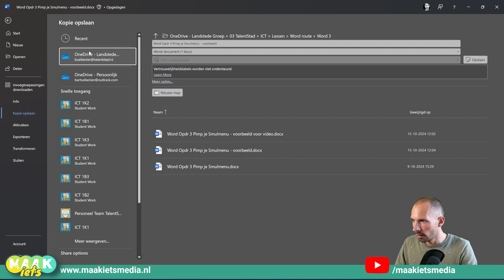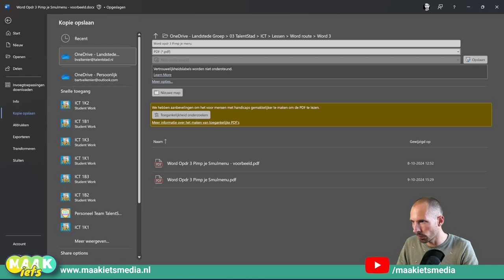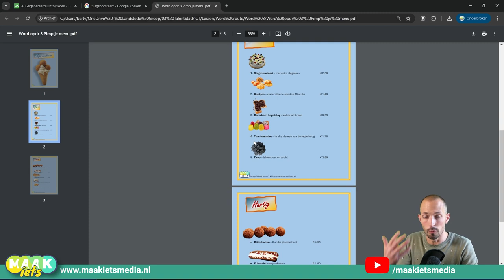Word - Opslaan als PDF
Als je jouw Word project naar iemand stuurt kan het zijn dat die er heel anders uitziet dan op jouw scherm. Sla op als een PDF en de opmaak en alles wordt erin gebakken. Uiteraard bewaar je jouw Word bestand nog goed zodat je die later nog kan aanpassen.

Hoe je zo'n PDF maakt? In deze video laat ik het je zien.

Word opdrachten
Nakijkmodellen
Docentenhandleiding